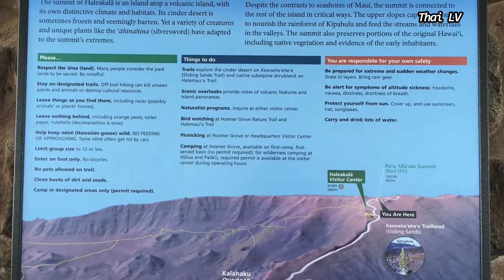Haleakalā National Park Muai,Hawaii I อุทยานแห่งชาติฮาเลอาคาลา เกาะเมาวี รัฐฮาวาย สหรัฐอเมริกา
จุดชมวิวปากปล่องภูเขาไฟ Haleakala อุทยานแห่งชาติฮาเลอาคาลา เกาะเมาวี รัฐฮาวาย สหรัฐอเมริกา
Our trip to Hawaii we go to  the top of the Haleakala Volcano in Maui island.
Haleakalā National Park is a national park located on the island of Maui in the U.S. state of Hawaii. The park covers an area of 33,265 acres of which 19,270 acres.